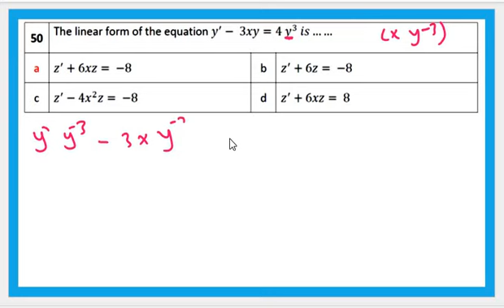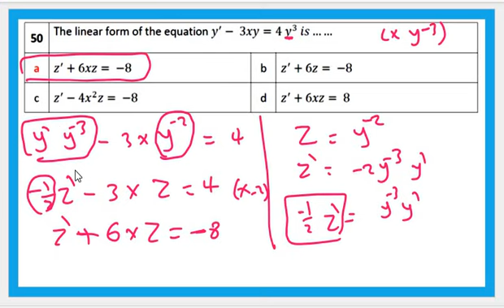Revision 4 grade 11